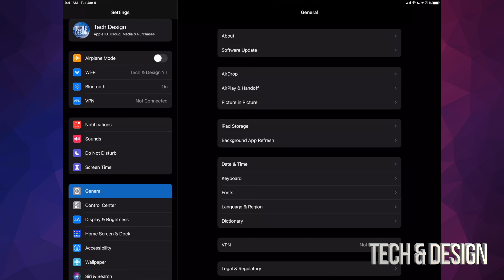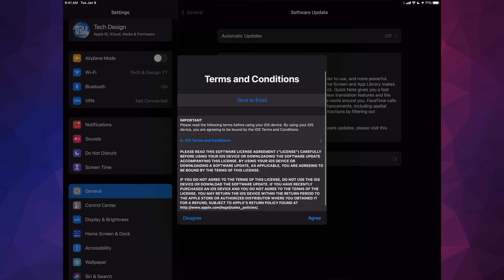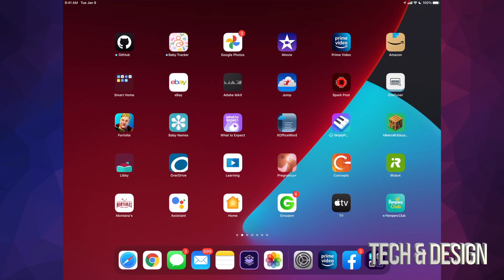How to Update to iPadOS 15.0.1 - iPad Air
iPad Air Latest Update